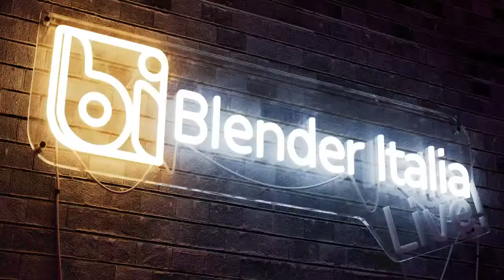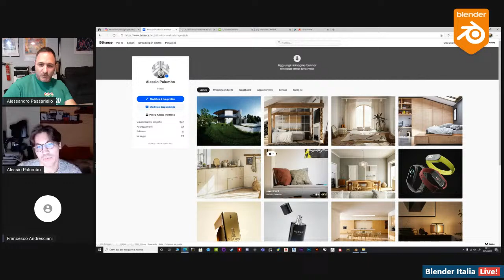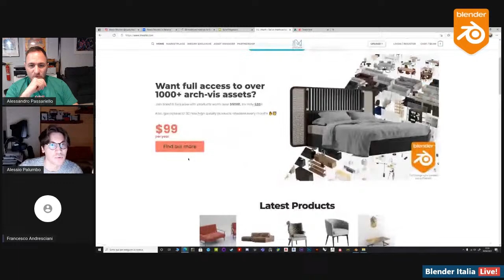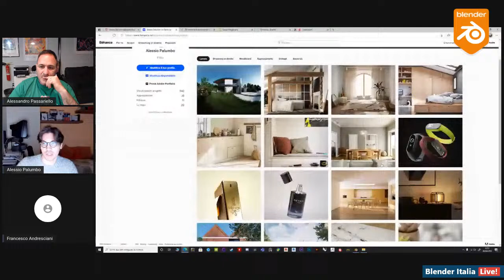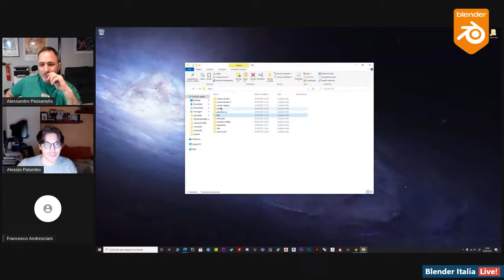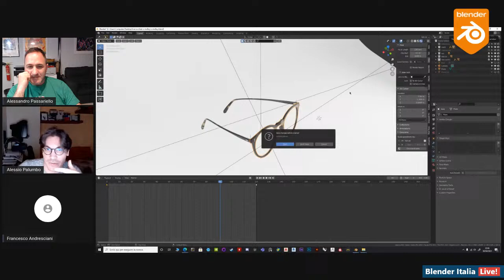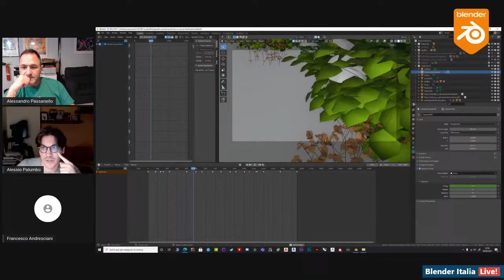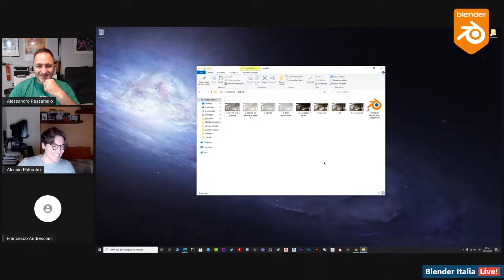Blender Italia Live! - Alessio Palumbo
Alessio Palumbo ospite al Blender Italia Live!